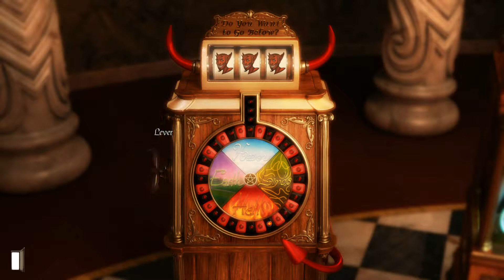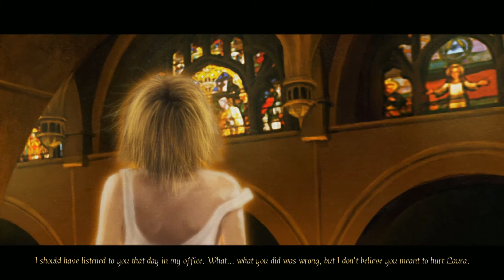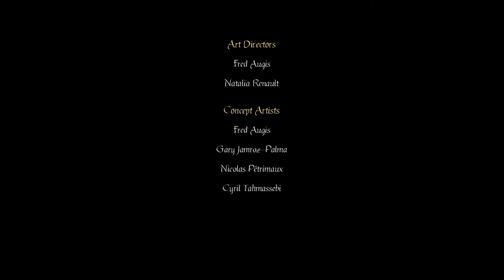Gray Matter Walkthrough Part 12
My wife playing Gray Matter(a Gray Matter Walkthrough).
No commentary.
Gray Matter is a point-and-click adventure game designed by Jane Jensen, creator of the Sierra Entertainment Gabriel Knight series. The game was developed by Wizarbox and published by dtp entertainment for Microsoft Windows and Xbox 360. It was released in November 2010 in Continental Europe and in English-speaking territories in 2011.

The game takes place in Oxford and, to a lesser extent, in London. It follows the story of Samantha Everett, a street performer and magician, and Professor David Styles, an acclaimed and mysterious neurobiologist.

After a tragic accident, neurobiologist Dr. David Styles has become a recluse, rarely leaving his home, the Dread Hill House. One day, Samantha Everett, a street magician, appears at Dr. Style's doorstep just as he is seeking a new assistant.

Samantha's first task is to find six people to form “The Lamb's Club” of human guinea pigs for Dr. Style's tests at Oxford University. The experiment starts off innocently enough, but then a chain of inexplicable incidents begin to occur, one after another.

Are these experiments as innocent as they appear? What is the true aim of Dr. Styles' research? What secrets are waiting to cross over from the other side?

In Gray Matter, legendary game author Jane Jensen (creator of the Gabriel Knight series) tackles questions concerning the nature of reality and the power of the human mind in a mystery adventure that comprises 8 massive chapters. Jensen combines the elements of science and the supernatural, together with her acclaimed emphasis on character and story to create an unprecedented paranormal experience that will keep you riveted until the very end.

System Requirements

    Minimum:
        OS: Windows XP/Windows Vista/Windows 7/Windows 8
        Processor: 1.8 GHz Processor or faster
        Graphics: DirectX 9.0 compatible 256 MB Graphics Card with Shader 2.0

-- Gray Matter Walkthrough --